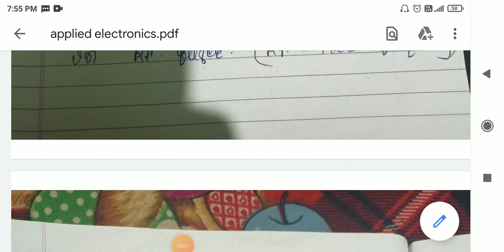Class A power amplifier